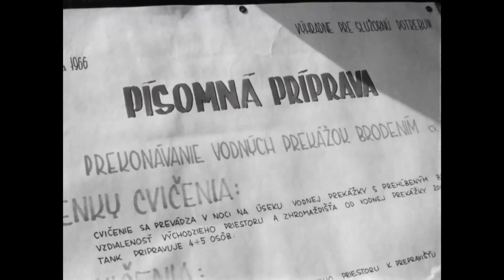Brodenie tankov cez rieku (1966)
Z relácie Retro noviny.

1) This video has no negative impact on the original works (it would actually be positive for them).
2) This video is also for teaching purposes.
3) It is not transformative in nature.